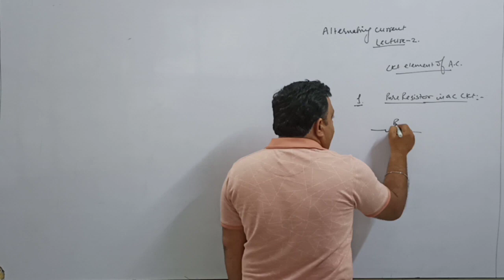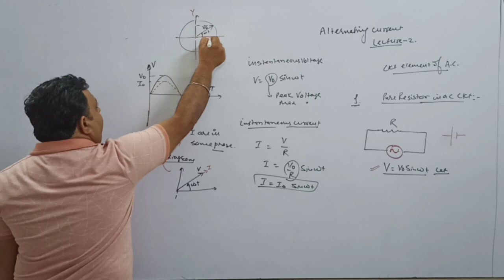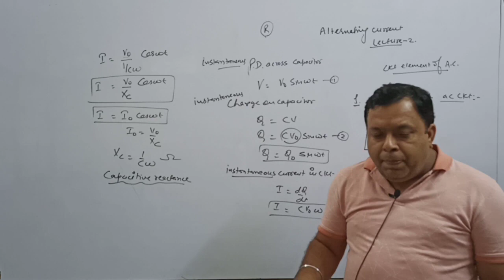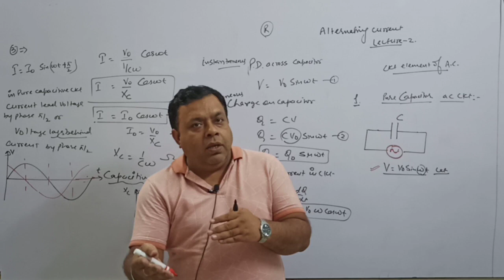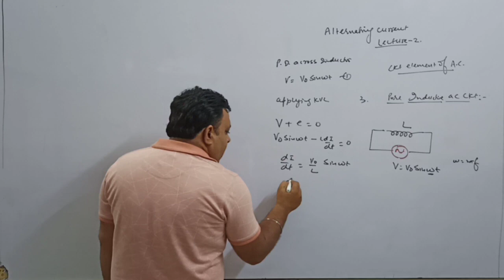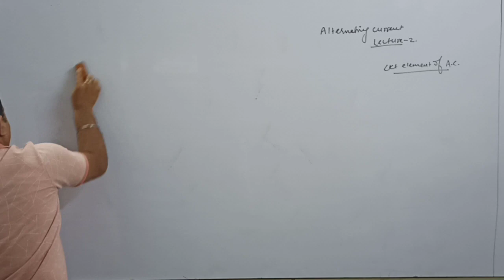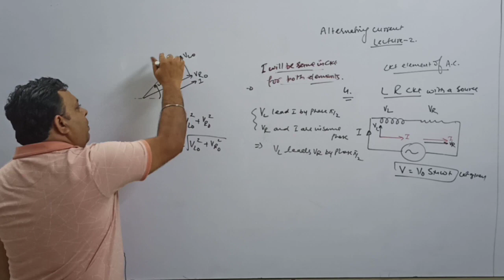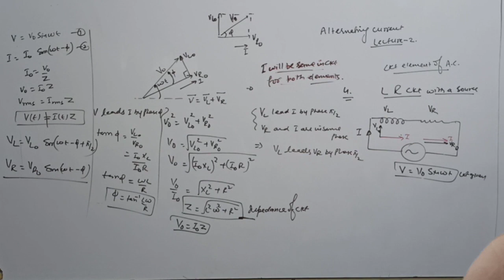Alternating current Lecture 2